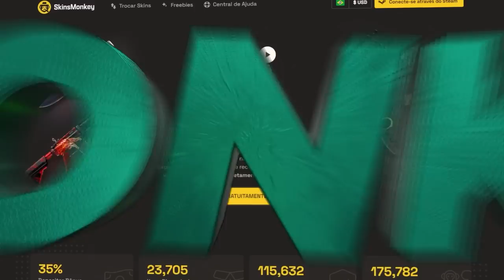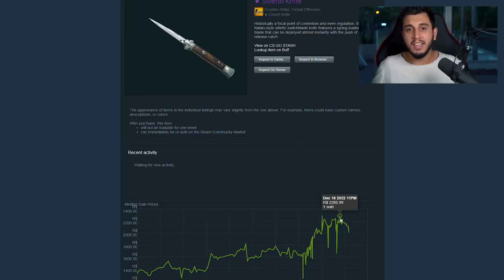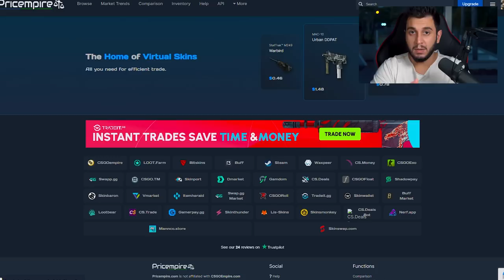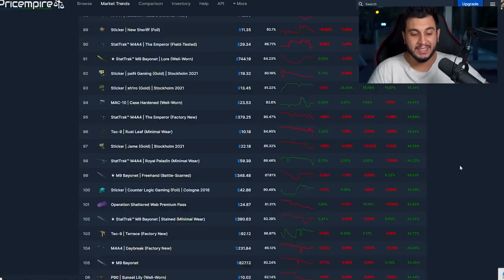NOVO SITE DE ALUGUEL DE SKINS NO CS:GO! (veio para revolucionar?)